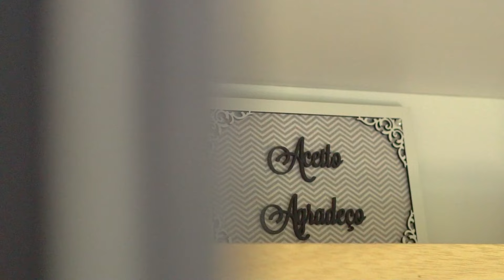Família Sun Trailers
Você quer contato com a natureza e liberdade pra chamar qualquer paisagem de lar.
A Sun Trailers vai levar seu acampamento para outro nível.
É aventura lá fora e conforto aqui dentro.